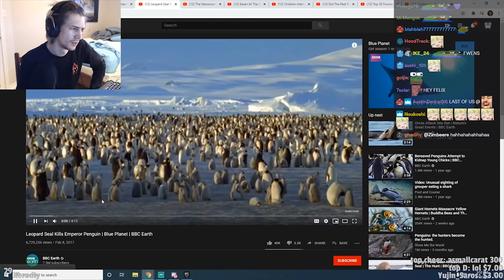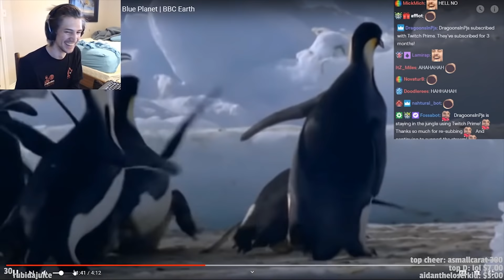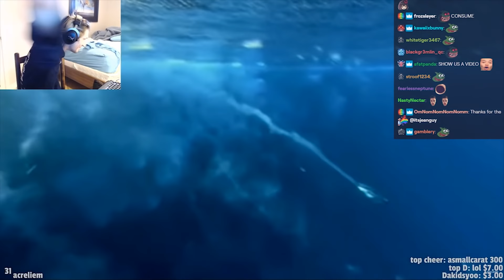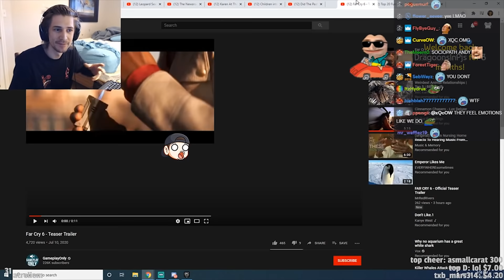xQc Reacts To Leopard Seal Killing Emperor Penguin - With Chat